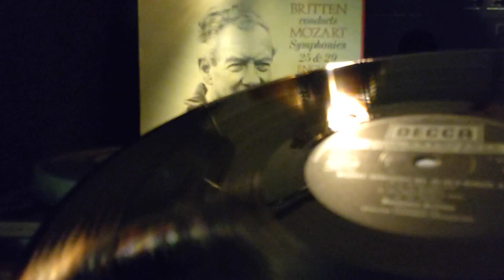最初期 Decca【英】SXL 6879 ベンジャミン・ブリテン指揮 Mozart 交響曲 第25番・29番 イギリス室内管弦楽団 Benjamin Britten モーツァルト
1978年, 1st label 黒銀 Decca SXL 6879, Mozart, Benjamin Britten, English Chamber Orchestra - Britten Conducts Mozart Symphonies 25 & 29

A面：　Symphony No. 25 In G Minor, K.183　交響曲第25番 ト短調 K. 183
B面：　Symphony No. 29 In A Major, K.201　交響曲第29番 イ長調 K. 201

Conductor – Benjamin Britten
Orchestra – English Chamber Orchestra

Symphony No. 25 recorded in September 1971
Symphony No. 29 recorded in February 1971
Decca Narrow Band, UK Stereo Pressing, Full Frequency Stereo Sound ffss

▼　付属品等 詳細につきましては以下ご確認ください。

今回は「楕円針」で 試聴してみました。
▼　カートリッジ PHILIPS GP-412Ⅱ (蘭) 。針は JICO D-412/Ⅱ E ダエン針 (新品) 。
▼　西独 Dual 701（DD駆動）に GP-412Ⅱ を搭載しての試聴です。

この動画はスマホで撮影しています。音声収録の為の特殊な 外付けマイク は使っていません。マイクは スマホ本体の通話用のマイクで収録「音質」は 電話回線を経由して 受話器から電話で聴いている という想定 (音質) です。当方の「再生美音」という表現について どの程度の聴感なのか・・ という判断材料としてください。

検品試聴は、静電気を除電して 盤面を液体クリーナーで拭いて 試聴しています。本格的な「神洗浄」ではなく 目視検品で気になる箇所・試聴して違和感を感じそうな場所を 局所的に 軽く クリーナーで拭いています。
▼　レコードクリーニング液 AT634a を使っています。

ご意見ご感想は 全て ありがたく 拝読しております。
必ず読んでいます。ありがとうございます。